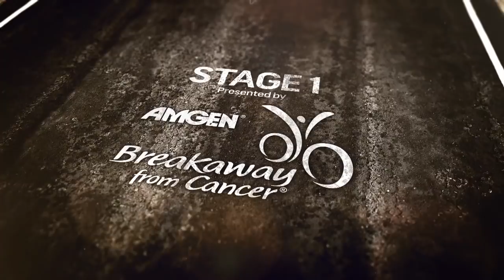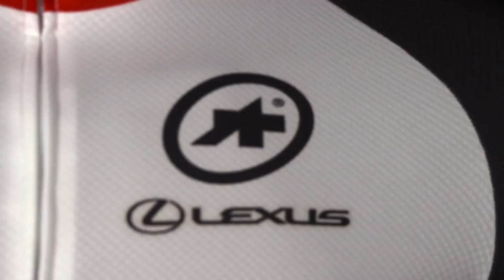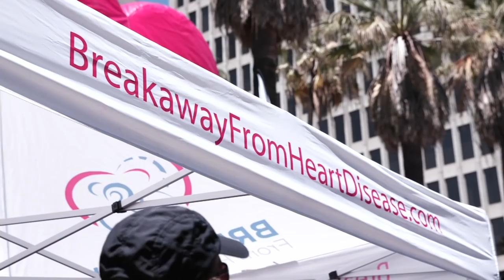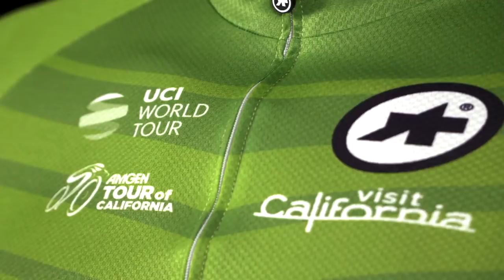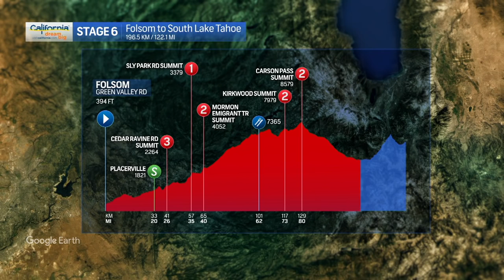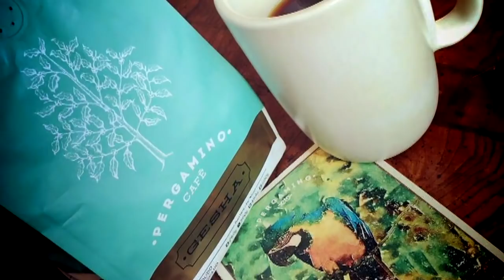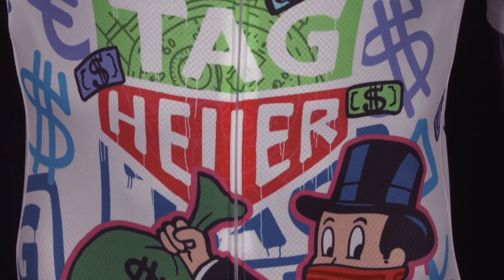2018 Amgen Tour of California Preview Show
The 2018 Amgen Tour of California covers 645 miles of roadways, highways and coastlines during seven stages from Long Beach to Sacramento. Known for epic sprinter showdowns, three of the sport's greatest are confirmed to race this year: Mark Cavendish (Team Dimension Data), Marcel Kittel (Team Katusha Alpecin) and Peter Sagan (Bora-hansgrohe), winner of the last three world championships, who also holds the California race record for most stage wins (16). They will be joined by American Tejay van Garderen(BMC Racing Team), who won the race in 2013.